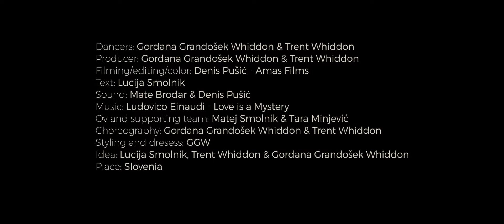Lucija Smolnik-Life Coach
Trent and Gordana